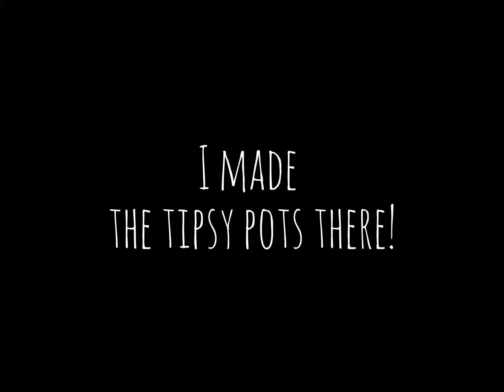Tipsy Pots - Do-It-Herself-Workshop at Home Depot ホームデポでティプシーポットを作成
アメリカのホームセンターのHome Depotで女性対象の園芸セミナー（Do-It-Herself-Workshop)が無料で開催されていたので、参加してみました。今回初めてTipsy Potsを作成しましたが、全部で１時間半くらいで出来上がりました。見た目は複雑そうですが、とても簡単でした。